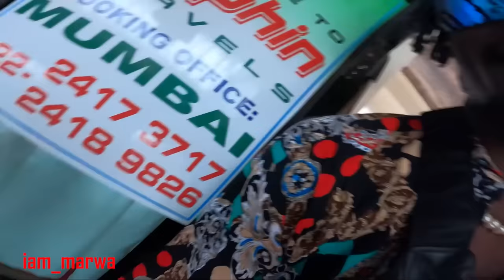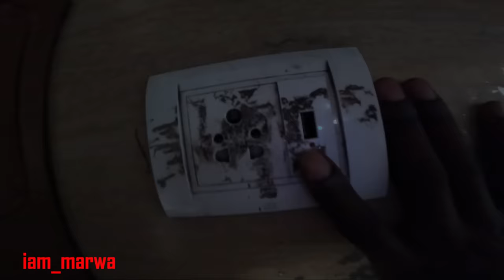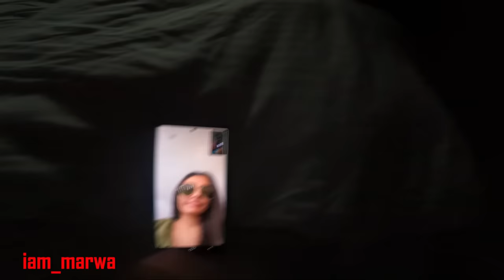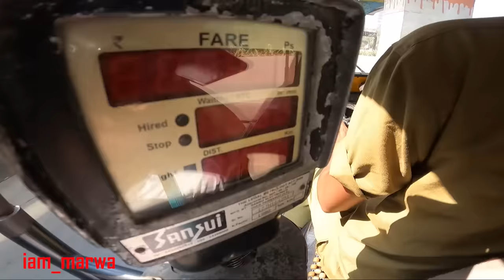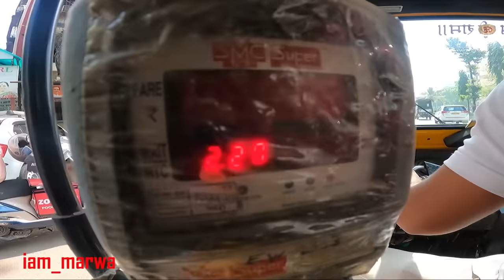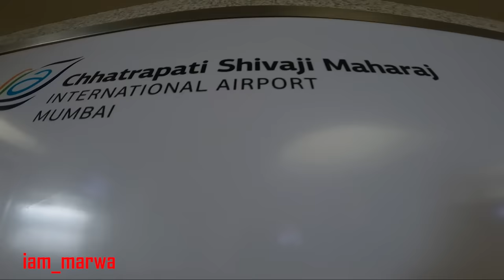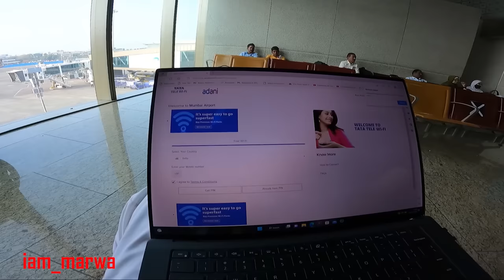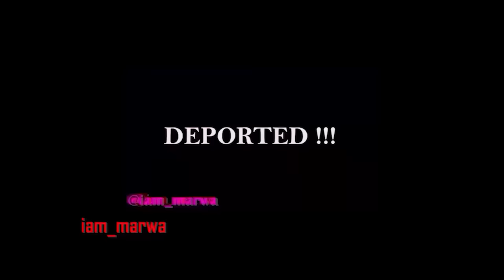THE END - ( VISTING HER FAMILY & LEAVING INDIA ) - SAD LOVE STORY !!!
SHE'S BA CK BUT I AM NOT FEELING IT - SAD LOVE STORY  !!!
VISTING HER FAMILY & LEAVING INDIA - SAD LOVE STORY  !!!

Colombo is the executive and judicial capital and largest city of Sri Lanka by population. According to the Brookings Institution, Colombo metropolitan area has a population of 5.6 million, and 752,993 in the Municipality. It is the financial centre of the island and a tourist destination.

Sri Lanka, formerly known as Ceylon and officially the Democratic Socialist Republic of Sri Lanka, is an island country in South Asia. It lies in the Indian Ocean, southwest of the Bay of Bengal, and southeast of the Arabian Sea; it is separated from the Indian subcontinent by the Gulf of Mannar and the Palk Strait.

1.0) Buy My Sunglasses here ;

1.1 ) Buy My shirts ;

1. DJI MAVIC PRO DRONE ;
2. Canon 70D ;
3. Canon Lens ;
5.SamSung Note 9;
6. SONY FDR X3000 ;
7. OSMO POCKET ;
8. Sumsang phone ;

Espanol aqui